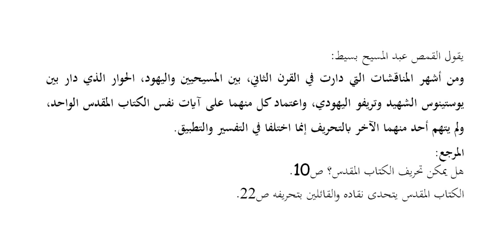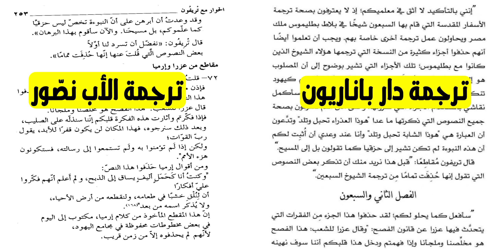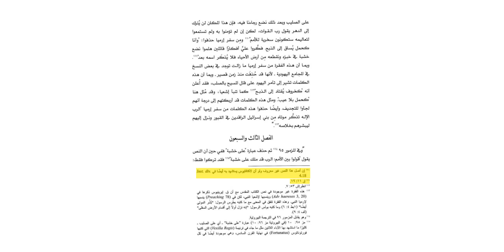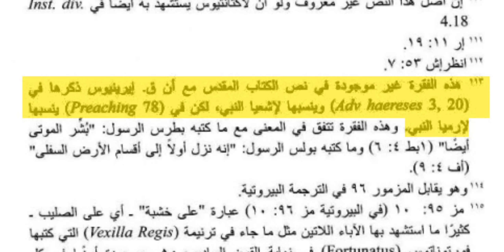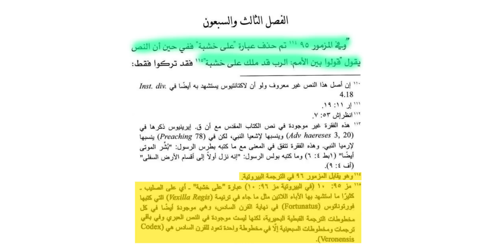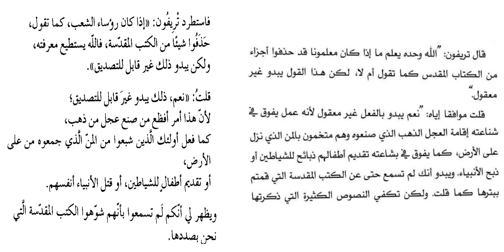أقدم شهادة ودليل على تحريف الكتاب المقدس (صادم)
كثير من المسيحيين يعتقدون إن الإسلام أو المسلمين هم اول من قالوا إن الكتاب المقدس محرف، وإن القول بالتحريف هو مجرد اختراع من المسلمين، وهذا غير صحيح، فالقول بتحريف الكتاب المقدس ليس من اختراع المسلمين، في هذا الفيديو ننقل شهادة ودليل من القرن الثاني الميلادي، يعني قبل الإسلام بـ 400 سنة، هذه الشهادة خطيرة جداً لأنها بعد المسيح بقرن واحد فقط، وصاحبها هو واحد من أهم علماء المسيحية ومن أهم قديسين الكنيسة، وكذلك هذه الشهادة خطيرة جداً لأن صاحبها بيذكر نصوص معينة وبيقول ان اليهود حذفوها من الكتاب، وهذه النصوص بالفعل ليست موجودة في الكتاب المقدس الحالي، هنذكر الكلام بالتفصيل، فتابعوا الفيديو للنهاية!
أحمد سبيع على الفيس بوك